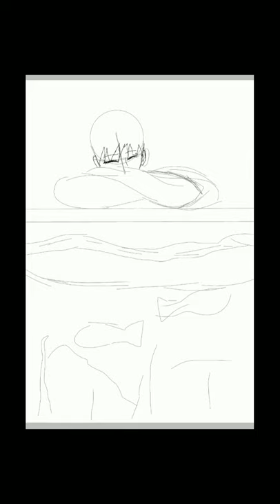First Digital Art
And if you tead this I dare you to drink more water.